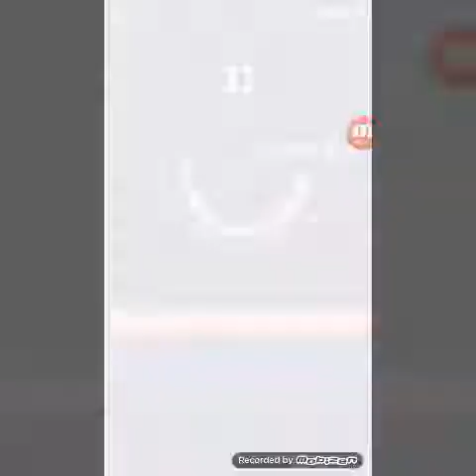HD Bros rider #4